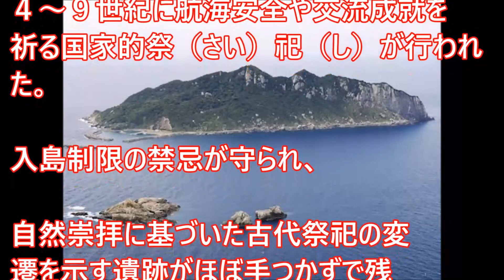【速報】宗像・沖ノ島、世界遺産に逆転一括登録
宗像・沖ノ島、世界遺産に逆転一括登録

【CR緋弾のアリアⅡ Aria the Scarlet Ammo】アイランドに風穴？！アリアでヒスってきました！【 いそまるの成り上がり回胴録#194】[パチスロ][スロット]

海外の反応 米英軍が自衛隊を問い詰めた『お前らイラク人に何をしたんだ？』マスコミが決して伝えない自衛隊の真の姿。自衛隊への地元の大量デモ発生に、米英軍は混乱した。

【韓国崩壊】日本政府高官「日本はお前らを助けない」発言に韓国政府が驚愕!反日外交のツケが最悪の形でブーメランｗｗ 韓国高官は口を詰まらせる始末・